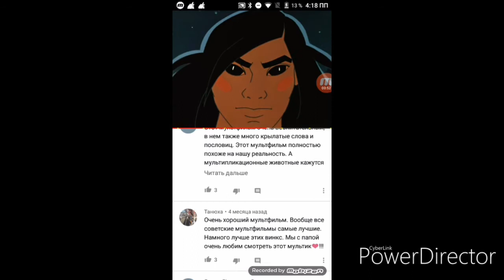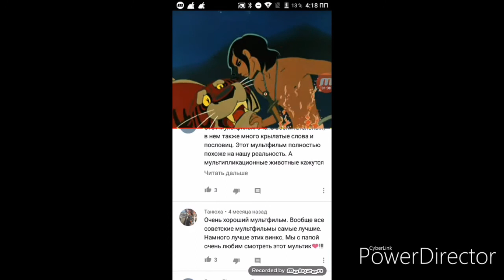Goofy Holler в Маугли